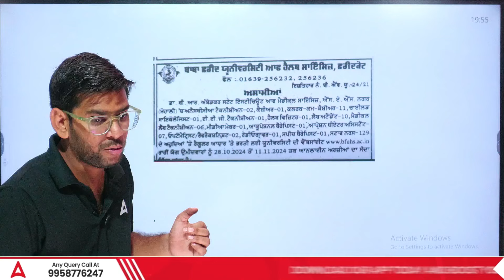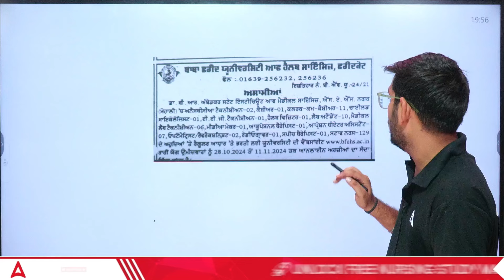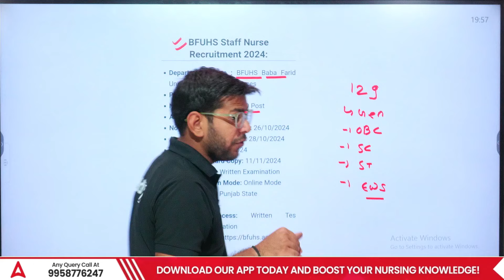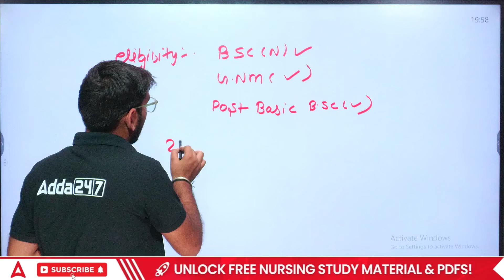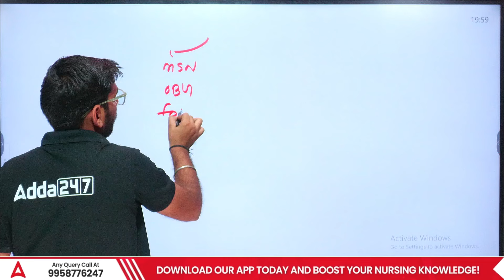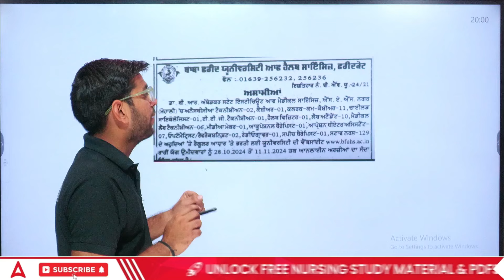BFUHS STAFF NURSE Recruitment 2024 🔥 | BFUHS Staff Nurse Vacancy 2024 | By Vivek Sir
n this video, we provide all the essential details about the BFUHS STAFF NURSE Recruitment 2024 and the exciting BFUHS Staff Nurse Vacancy 2024. If you’re a nursing professional looking for new opportunities in the healthcare sector, this video is for you!

Welcome to Adda247 Nursing Classes! Adda247 Nursing Classes YouTube channel is your Gateway to Nursing Success! ‍⚕️

We provide daily classes for the Nursing Entrance Exam & Competitive Exam. Join our Nursing Classes to crack the Nursing Entrance Exam & Competitive Exam (AIIMS NORCET, RRB Staff Nurse Exam, ESIC Staff Nurse, State Level and CHO Exams). We are one of the Best YouTube Channels for Nursing Preparation. With a team of well-qualified Nursing Teachers, we offer Free Nursing Classes, Nursing Exam Preparation Strategy, One Shot Videos, Nursing Marathon Classes & Paid Batches/Courses.

1. Learn from the best faculties
2. In-depth analysis
3. Exam planning strategy
4. Best question solution
5. Time management

🎉 We offer:-
✅ Comprehensive video lectures by experienced nursing faculty ‍‍
✅ Mock tests & practice questions to ace your exams
✅ Live doubt-clearing sessions for personalized guidance
✅ Free study materials & PDFs to boost your knowledge

🩺 Regular exam updates & notifications ⏰
⚕️ Expert tips & strategies to crack entrance exams